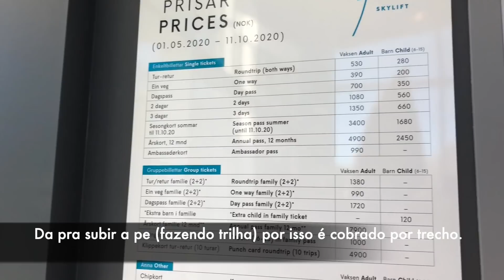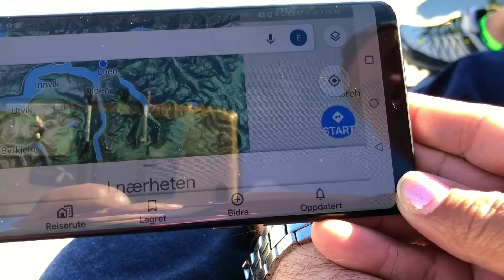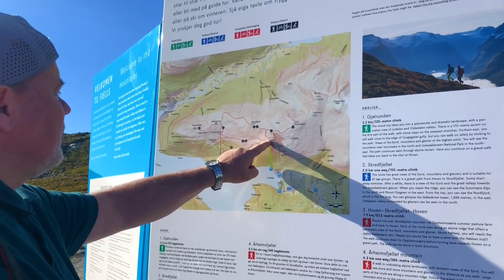COMO MEU MARIDO GRINGO ENFRENTA OS PRÓPRIOS MEDOS. 🇳🇴 Canal A Noruega e Eu.🇧🇷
LISTA DOS CINCO VIDEOS MAIS POPULARES DO CANAL:
🟢ABAIXO A LISTA DOS 5 ULTIMOS VIDEOS POSTADOS NO CANAL.
ORDEM DECRESCENTE.

🚩SITE ONDE COMPRAMOS O PASSEIO DE BARCO PELO FIORDE GEIRANGER.
Grata por sua passagem E estadia no canal.🥰
Abraços: Wilqui Dias.